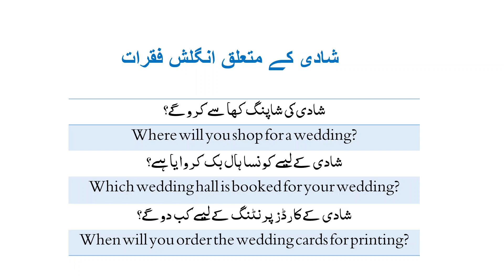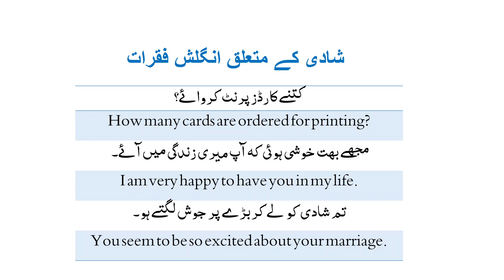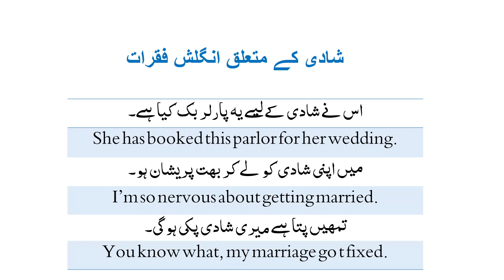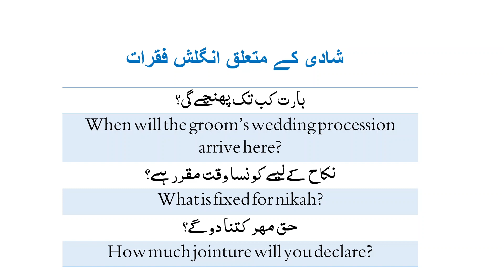Learn English Phrases related to Marriage | daily use English sentences | English to Urdu